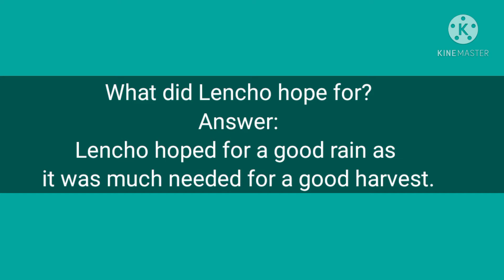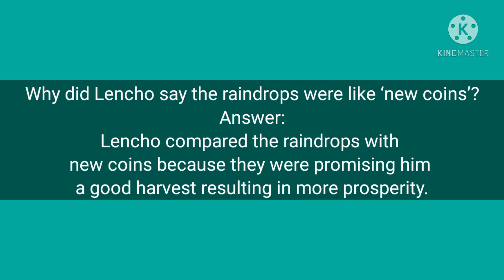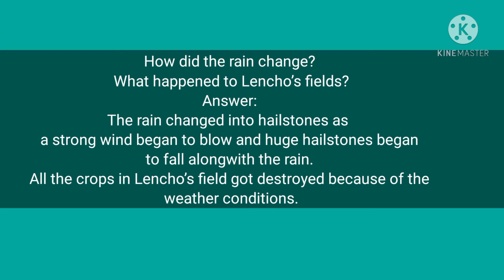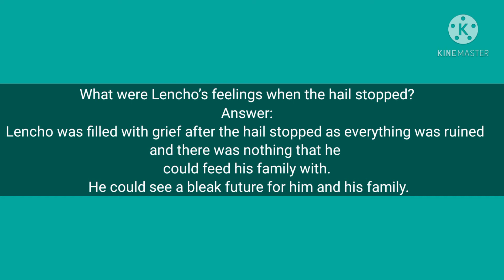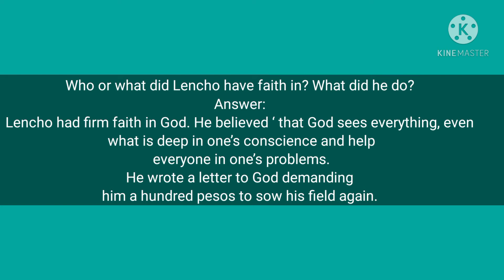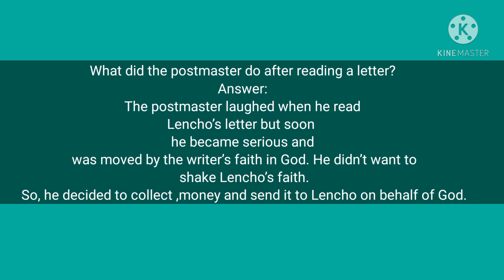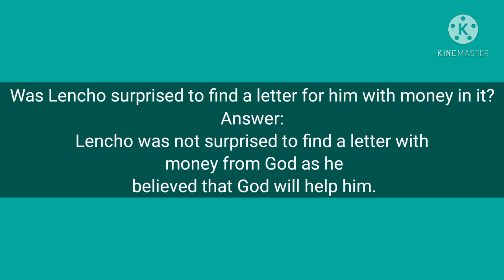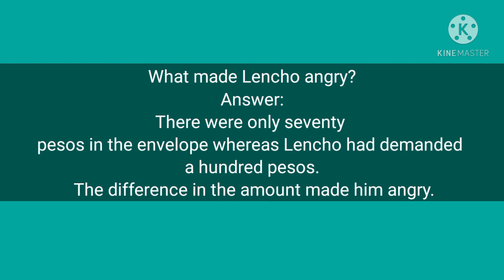A letter to God Questions Answers In Assamese| HSLC 2021 Common English Questions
A letter to God Questions Answers In Assamese,HSLC 2021 Common English Questions,A letter to God in assamese,Class ten English a letter to God in assamese,Hslc English question 2021,Seba_English_revised _syllabus,A letter to God Questions Answers solved in assamese, Assamese to English